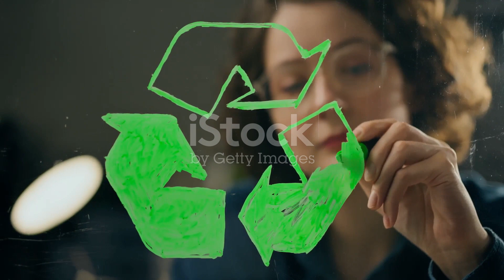Rivers in Distress: Ganges and Buriganga | Two of the most polluted rivers in world Ganges&Buriganga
In this eye-opening video, join us as we delve deep into the pollution crisis plaguing the Ganges and Buriganga rivers. Discover the devastating impact it has on the lives of millions and the urgent need for action. We'll explore the causes behind the pollution and highlight potential solutions that can help revive these sacred waterways. Don't miss this chance to educate yourself about one of the most pressing environmental issues of our time. Together, we can make a difference!

OUTLINE:

00:00:00 The Pollution Crisis
00:02:00 Taking Action@IndependentTelevision @aljazeeraenglish @invictorgs3 invideo @Channel24Program @EducationEnvironment @CivilGyaan @atnnewsltd